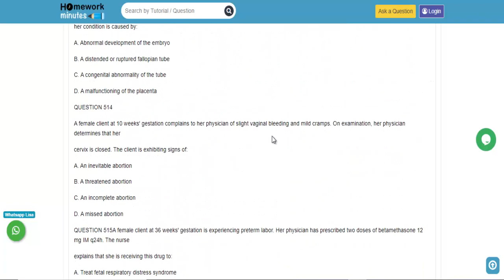NCLEX RN Gratis Exam Part 7 451 525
This video tutorial explains how to get the "NCLEX RN Gratis Exam Part 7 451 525" solution and any other General Education assignment help from Homework Minutes.

Question (806733): NCLEX RN Gratis Exam Part 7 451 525